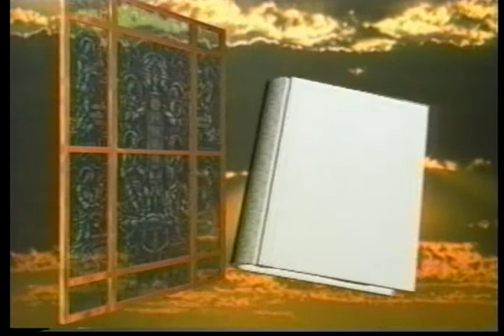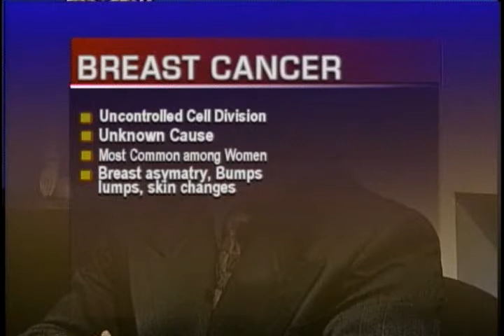Breast Cancer: Part - 1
Ask Dr. Tommy O is a program which helps our local community live a healthier lifestyle by encouraging each individual to learn more about health issues and take control of their own lives. Dr. O'Brien is a proactive, community oriented family physician who is a born leader. Dr. O'Brien's community events include volunteering much of his leisure time providing free blood pressure and diabetes screening. He also provides lectures to local groups on health related topics, such as changes in Medicare and Nutrition.